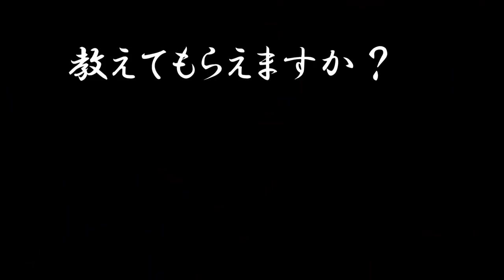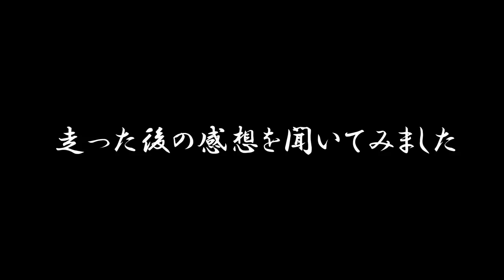女の子【初ラジコン】を全力で助けたら・・・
ラジコンに興味のある女性の方、ラジコントーゴーでデビューしてみませんか？

今回のようにお客さんメッチャ優しいです(笑)

女性はひたすら練習するので、野郎連中もウカウカできませんな

森田師匠の彼女募集は直接お店まで行ってください！

RC TOGO
OPEN 10:00 - 22:00
CLOSED: THURSDAY